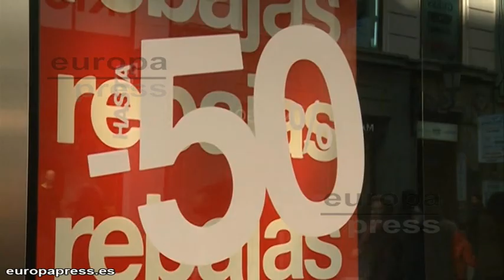Las rebajas animan las compras tras los Reyes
Se abren los cierres y comienzan, ahora sí, las rebajas de manera oficial. Hoy muchos ciudadanos iban con sus bolsillos preparados a las tiendas y hacían sus mejores adquisiciones. Y en el otro lado, los comerciantes son optimistas respecto a este perídodo que comienza hoy.